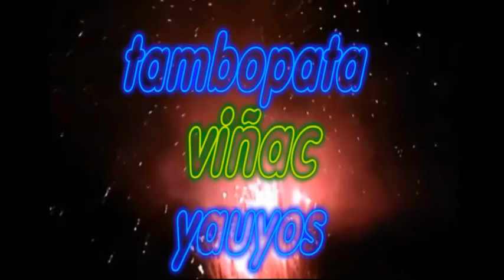CENTRO PROGRESISTA TAMBOPATA OCTAVA DE TAMBOPATA REALIZADO EN LIMA WIÑAC CANCHA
TAMBOPATA VIÑAC  OCTAVA  REALIZADO EN EL LOCAL WIÑAC CANCHA LIMA PERU EL 2015  VIDEO PARA EL RECUERDO DE TODO LOS TAMBOPATINOS QUE SE ENCUENTRAN EN TODO EL  PERU Y EL MUNDO    FILMADO POR  FILMACIONES "EVANGELISTA" 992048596   HERMIS EVANGELISTA HUARI     CON MUCHO CARIÑO PARA TODOS